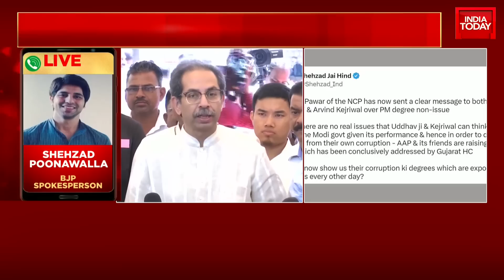BJP Backs Ajit Pawar, He Calls Row 'Non- Issue', Pawar Differs With Uddhav On Degree Attack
Ajit Pawar, senior member of the Nationalist Congress Party, asserted that the BJP's win in 2014 was due in large part to the charm of Prime Minister Narendra Modi and that the country's pressing problems of inflation and youth employment outweigh the PM's educational background.